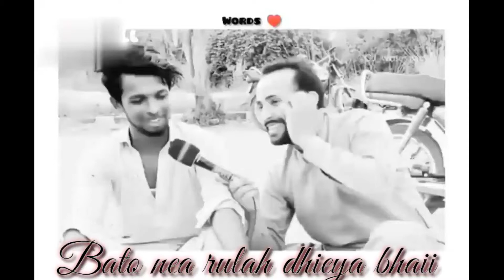8 August 2021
keaha badh hea vaiiii